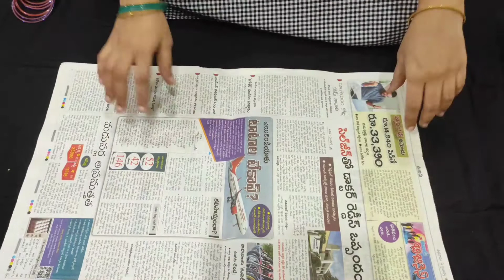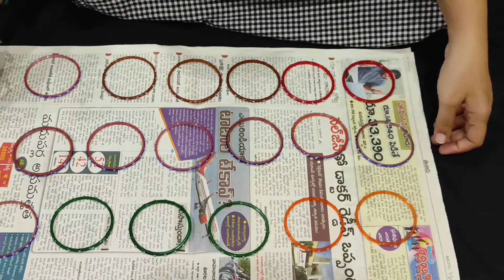Old Bangles to New Bangles |పనికిరాని పాత గజులని డిజైనర్ bangles లా మార్చేయండి 💁💁..